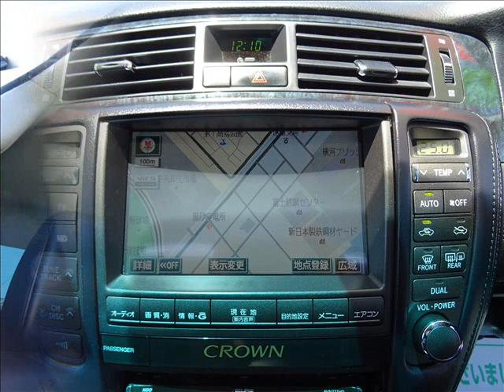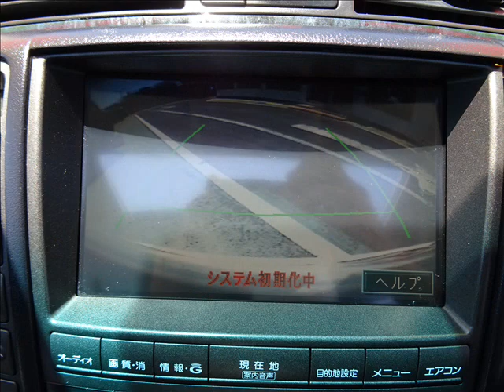H.16(2004)年 トヨタ クラウンアスリート 3.0 純正マルチVWORK製19AWローダウン ホワイトパールクリスタルシャイン 走行90,518km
★出ました!スポーティーVIPセダンの定番!18系トヨタクラウン!16年9月登録!
★グレードは3.0アスリート !ボディーカラーは人気のホワイトパールクリスタルシャインです!
★エンジンは3GR-FSE!V型6気筒DOHC3000cc!最高出力256PS!気になる燃費は10.15モード11.8kmです!
★お得です!車検整備付!実走行90,518km!マルチ&ローダウン&社外アルミ人気装備多数あります!
★修復歴無!第三者機関、車両検査専門会社AISによる車両品質評価書付で安心してご購入いただけます。
★純正エアロ!純正サイドステップ!リアアンダースポイラー!トランクスポイラー!エンブレム各種!
★ディスチャージヘッドライト(インテリジェントAFS付)!専用フォグランプ!LEDテールランプ!
★純正フォグ!純正ウェルカムランプ付きオート電動格納式ドアミラー!コンライト!
★LEDハイマウントストップランプ!ハーフシェイドフロントガラス!UVカットガラス!
★メッキアウタードアハンドル!メッキトランクガーニッシュ!4輪ディスクブレーキ!
★純正G-BOOK対応DVDマルチナビ!アジェスト製HDDナビ!8スピーカー!リアスモーク!
★社外19インチAW!タイヤ山有ます。RS-R製ダウンサスにてローダウン施工!
★バックモニター!サイド&カーテン付き6エアバック!ABS!VDIM(VSC+TRC)!AFS!クルーズコントロール!
★純正OPクリアランスソナー!黒本革シート!シートヒーター&シートメモリー!
★両席パワーシート!ブレーキアシスト!フロント、リアディスクブレーキ!6速オートマチック!
★スマートキー!プッシュ式エンジンスターター!イモビライザー!セキュリティーアラーム!
★純正フロアマット!パワステ!全席パワーウインドー!集中ドアロック!
★フルオートエアコン!後席エアコン!電動エアコンベンチレーター!エアコンフィルター!
★純正プラズマクラスター!両席パワーシート!純正ウッド調パネル!タイヤ空気圧警報システム!
★電動チルト&テレスコピック機能付きステアリング/オーディオスイッチ付き!オプティトロンメーター!
★灰皿!シガーライター!ドリンクホルダー!アームレストコンソール/パワーソケット付き!
★インパネボックス!グローブボックス!コイン&カードホルダー!ルーム&マップラップ!
★サンバイザー/両席照明付きバニティーミラー!車名入りアルミスカッフプレート前後!
★メッキインナードアハンドル!フロントドアポケット!両席シートバックポケット!後席用灰皿!
★リアセンターアームレスト!ドリンクホルダー付き!後席用パワーソケット!リアドアポケット!ISO-FIXチャイルドシート固定フック!
★リアデフォッガー!トランクランプ!トランクフック×4!スペアタイヤ/ジャッキ/車載工具も完備です!
★電動チルト式ステアリング!クルーズコントロール!電動格納ミラー!両席パワーシート!純正キーレスキー!
★フルオートエアコン!純正マット!エアコンフィルター! 抗菌仕様!純正ドアバイザー!
★パワステ!パワーウインドウ!電動チルト式ステア!オートエアコン!
★程度良好でとってもカッコいい綺麗なこのクラウンをお見逃し無く!
★格安にてドレスアップパーツ、地デジチューナー等お取付け可能です!
★保証は1年間/走行距離無制限保証致します!全国24時間対応ロードサービス付き!